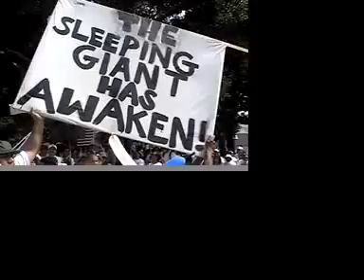May 1st, Los Angeles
This is footage from the historic march and economic boycott that took place in Los Angeles on May 1st.